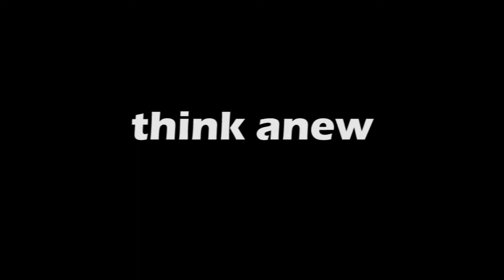Susquehanna Xpress - Ruth Stoll - Faith-Based Primary Care Clinic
Brittany talks with Ruth Stoll about Beacon Clinic, a faith-based primary care clinic.